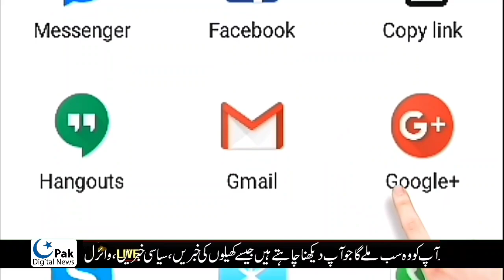When Chinese President Visit Pakistan?